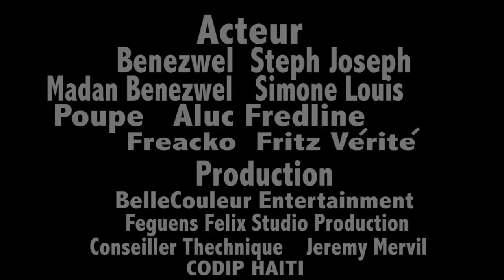TWOUP BENEZWEL ( Lanmou Poupe) Episode 1 Part 2